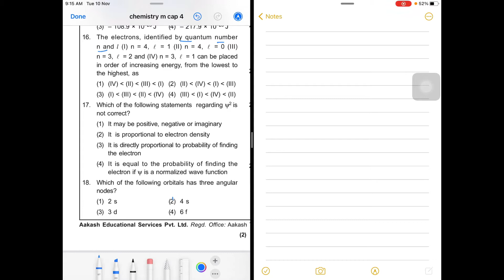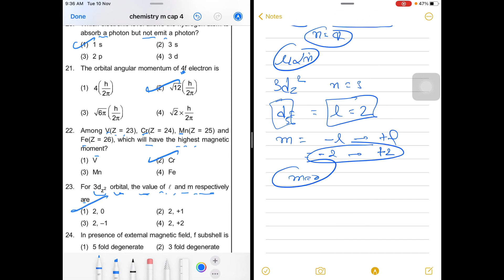Aakash M Cap 4 - Chemistry Solution (Part - 2) | Aakash M Cap Solution Series | SkoolStream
Series : AAKASH CHEMISTRY M CAP SOLUTION SERIES
M Cap Number : 4 (Part - 2 or 16-30 Questions)